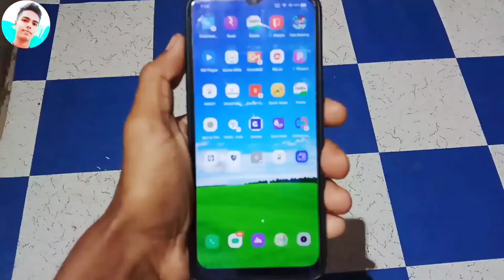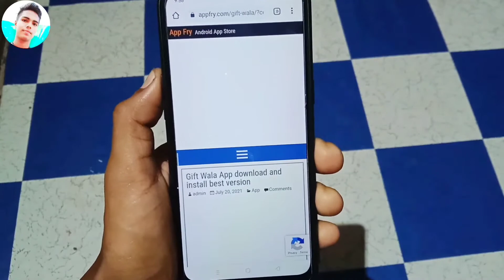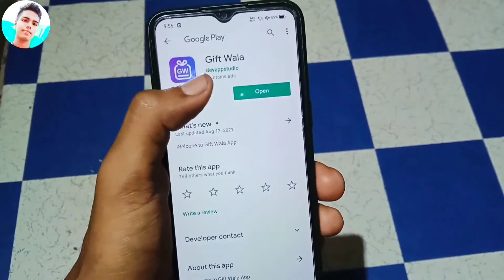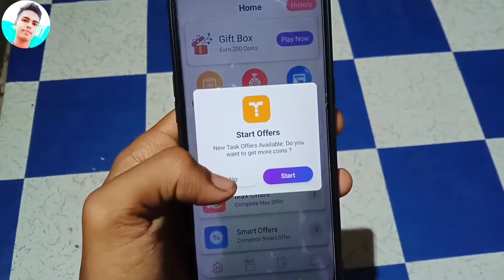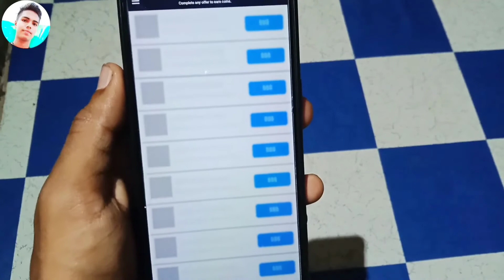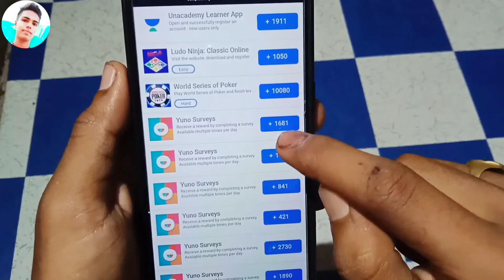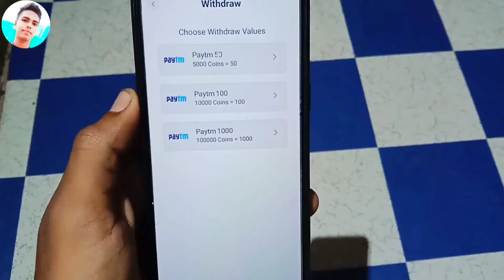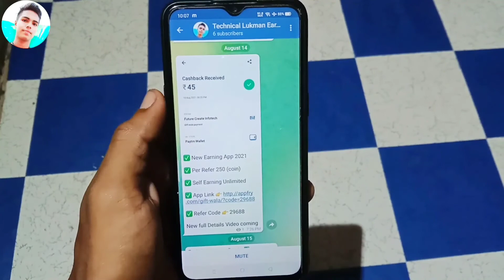🤑2021 BEST SELF EARNING APP | EARN DAILY FREE PAYTM CASH WITHOUT INVESTMENT ||REGISTER करते ₹10PAYTM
Hello Guys😍
I Am Lukman Khan . Welco🤑2021 BEST SELF EARNING APP | EARN DAILY FREE PAYTM CASH WITHOUT INVESTMENT || REGISTER करते ₹10PAYTM
me to Our YouTube Channel Technical Lukman Earning.
Aaj ki is video meie Earn Real Cash earning application ke bare mein batane wala hun isiliye video ko video ko pura dekh kar jaaoge kar

🔥Mall91 Life Tim Tak Pasia Milega sab Ko

➤ Refer Code 👉 PLPYIJZ

🤑2021 BEST SELF EARNING APP | EARN DAILY FREE PAYTM CASH WITHOUT INVESTMENT ||REGISTER करते ₹20PAYTM

Earning app
2021 Best Paytm Cash Earning App

TechnicalLukman Earning